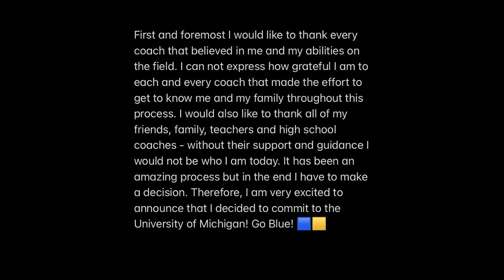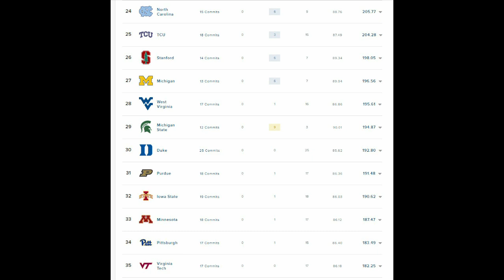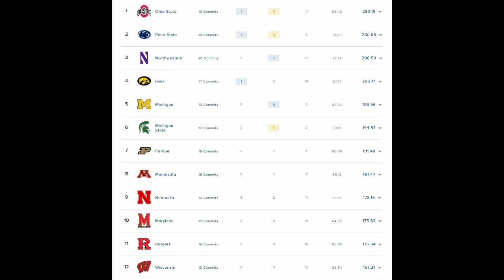Michigan picks up a HUGE commitment from 2023 4-star OT Evan Link!!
In this video I go over everything you need to know about 4-star commit Evan Link. It was a huge commitment for Michigan as they continue to get momentum in the 2023 recruiting class. I hope you guys enjoy the video!!